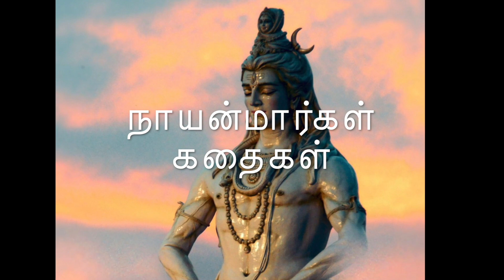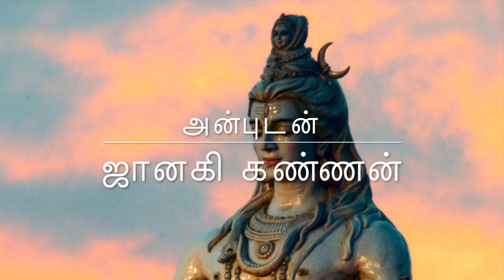Episode 23 - Story of Karaikal Ammaiyar - Easan Adi Potri Series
Narrated by Mrs. Janaki Kannan